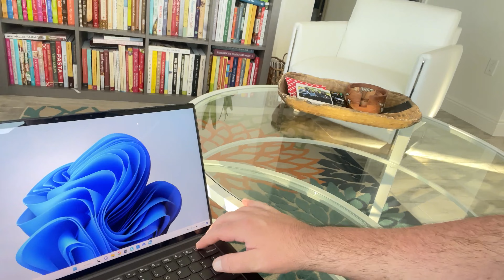My new laptop, disability, and sitting outside.